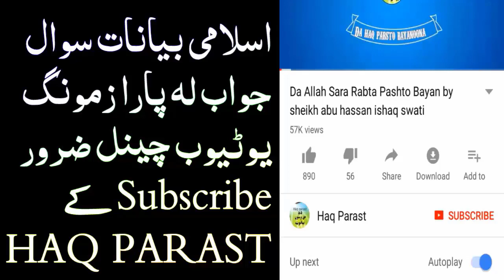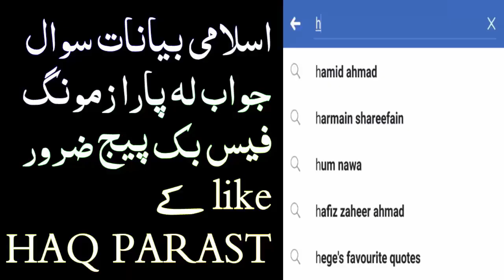Talaq Bara k Qasam Kol Sheikh ABu Hassan Ishaq Swati New Pashto Bayan